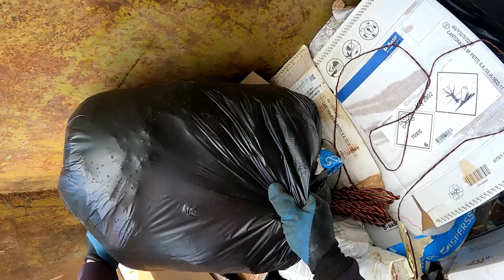Dumpster Diving Part 3 Tag A Long A lot oF Stuff